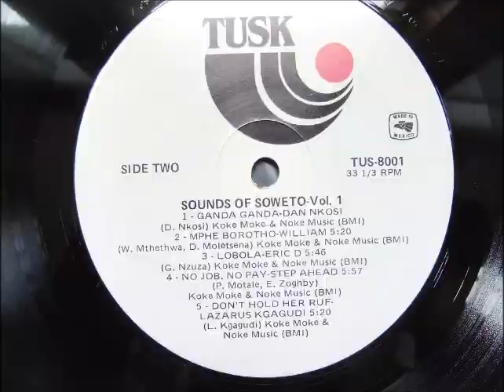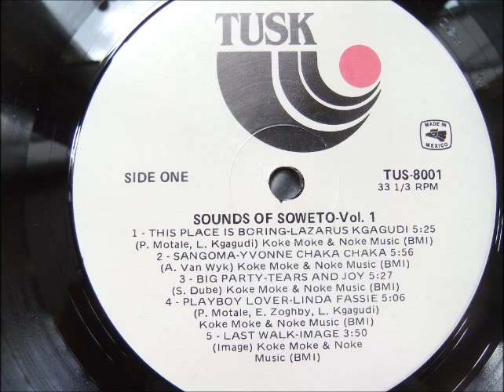image --- last walk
south africa
lp: sounds of soweto volume 1